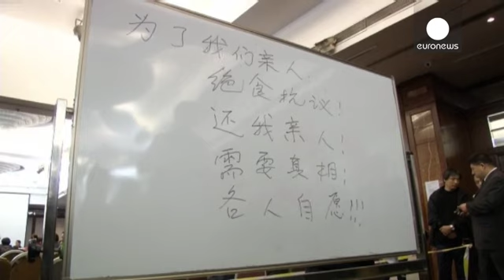Malaysia Airlines: familiares das vítimas desesperam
Dez dias após o desaparecimento dos Boeing 777 Malaysia Airlines , a China começou as operações de busca no seu próprio território  localizado "no corredor aéreo norte ".

De acordo com um dos cenários discutidos , a aeronave poderá ter voado para o Cazaquistão , mesmo que nenhum radar tenha relatado a sua presença.

As suspeita de uma missão suicida com a implicação de um dos pilotos nao está também afastada: O irmão do piloto defende :  "Eu simplesmente não posso imaginar que com a sua perso...